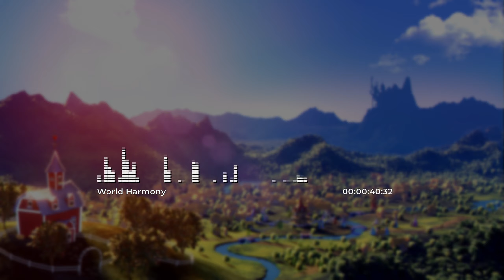[OLD] Japkozjad - World Harmony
Here's another old track that I made some time ago. Peace!

This video is for general audience.